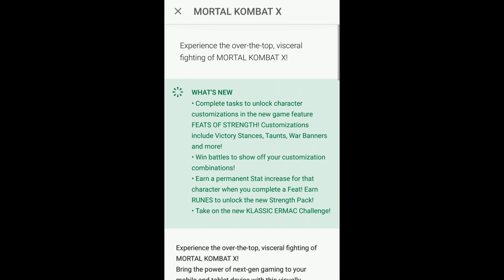MKX Mobile 1.19 Update. Brand New Feature Feats of Strength. Klassic Ermac. Victory Stance.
Mortal Kombat X Mobile Update 1.19 is THE BIGGEST UPDATE EVER!
Feats of Strength is a new achievement based feature that introduces character customizations, stat increases, and new ways to show who's best!
Taunts and victory stance in MKX Mobile! This is by far the best Update in Mortal Kombat X Mobile.
Mortal Kombat X Mobile Update 1.19 complete review,
this updates having new Feats of Strength feature and this is AMAZING!
Customised characters like Taunts, Victory Stances, Banners, Icons in MKX Mobile 1.19 Update which beyond the imagination.
There is so  much shuff to do in the game now because every characters have their personalized features!
Are you guys enjoying the latest MKX Mobile 1.19 Update?